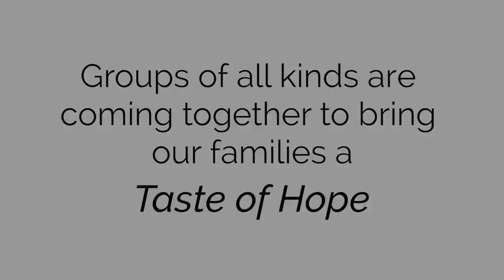Cincinnati's Ronald McDonald House Taste of Hope Program- CC